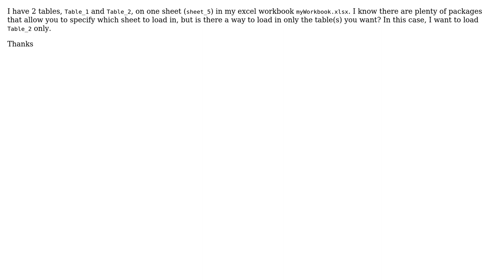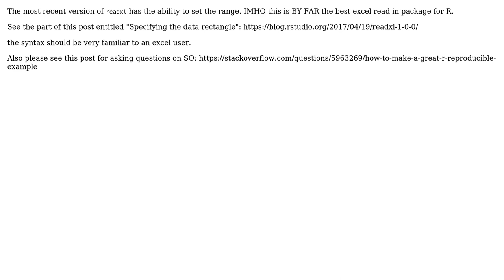How to read specific excel table into R?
With thanks & praise to God, and with thanks to the many people who have made this project possible! You are responsible for your own actions.